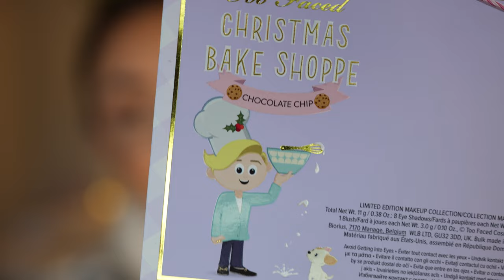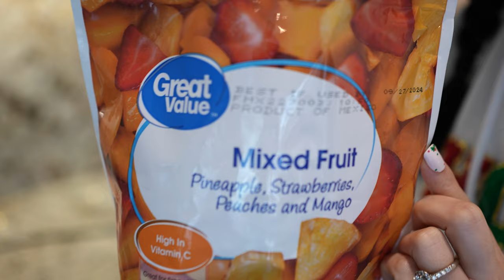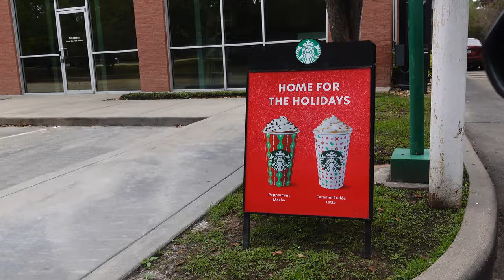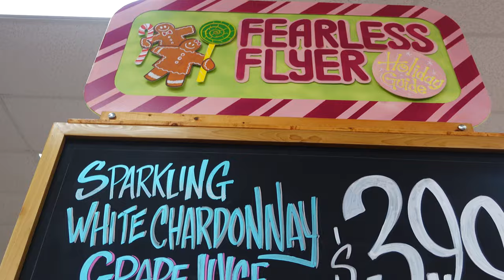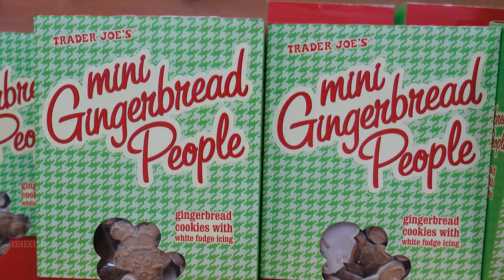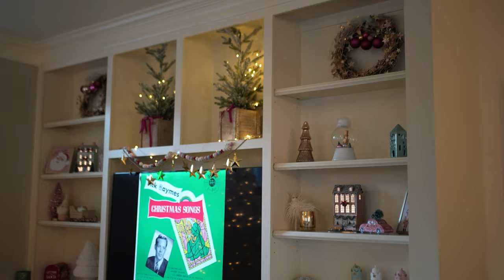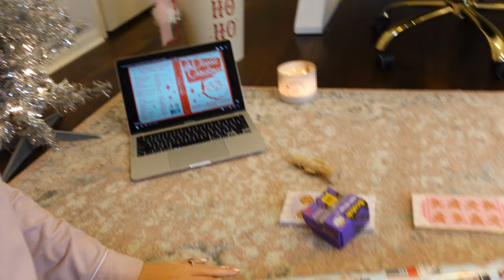Ultimate Prep for Christmas 2022/ Get it all done Last Minute!!! 💪🏻🎄♥️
If you are looking for some Christmas Prep motivation, this is definitely the video for you! In this video we are checking off our Christmas 2022 to do list. We are Cleaning, Wrapping, Cooking, Shopping for stocking stuffers, and also experiencing the magic of the Christmas season! I hope you guys get lots of motivation to get it all done with me for Christmas 2022.  I am also sharing a fun and easy christmas party recipe that is so cute and fun!

So get your checklist ready, we will do it together! Wishing you a calm and peaceful season!!